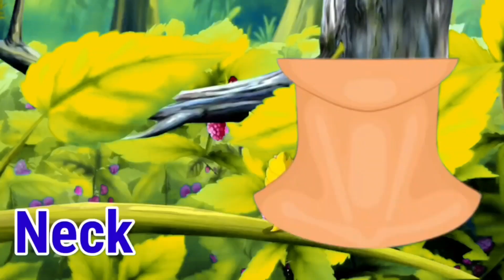Phonics Song with TWO Words - A For Apple - ABC Alphabet Songs with Sounds for Children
Your quiry
english alphabet
abcd cartoon
a for apple bi for boy
alphabet songs
a for apple a for ant
nursery rhymes
abcd rhymes
abcd alphabet
abcd
abcd varnamala
abcd varnamala
english varnamala
english alphabet
kids alphabet
alphabet for kids
abcd song
english varnamala

Kids Channel
hindi vyanjan
hindi varnmala
hindi learning
nursary class
ABCD

हिंदी व्यंजन,
watermelonkids-Nursery